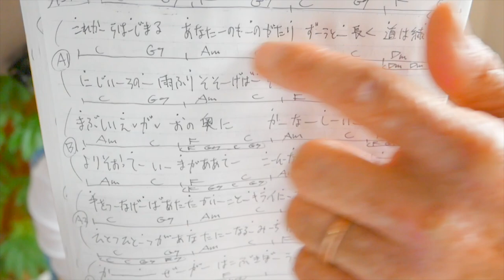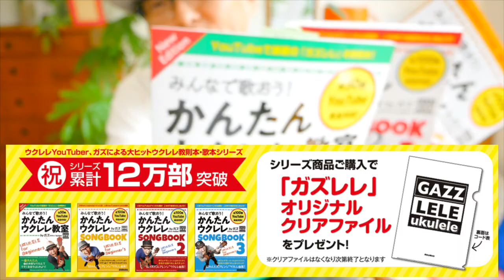【2021年改訂版】絢香 / にじいろ（花子とアン主題歌）《ウクレレ 超かんたん版 コード&レッスン付》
・初心者Ver 2:10　・かっこいいVer 21:21